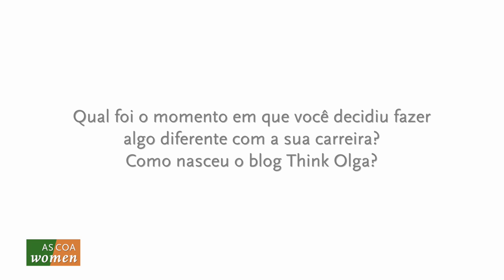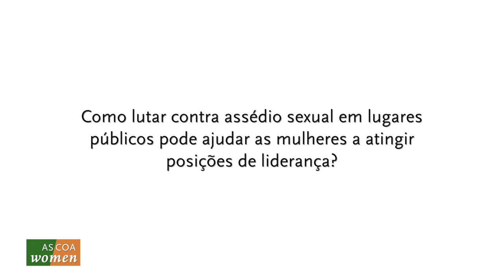Entrevista com Juliana de Faria do Think Olga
A jornalista Juliana de Faria estava cansada de fazer reportagens sobre beleza, dicas de sexo, e outros assuntos superficiais. Depois de ter uma sugestão de pauta sobre assédio sexual rejeitada por uma revista feminina no Brasil, ela decidiu comprar um endereço na internet e escrever seu próprio conteúdo. Hoje, o blog Think Olga virou um "think tank" que produz conteúdo, pesquisas e campanhas sobre problemas como o assédio sexual em lugares públicos e violência contra a mulher na internet.

A campanha Chega de Fiu Fiu entrevistou quase oito mil mulheres sobre suas experiências em lugares públicos. A pesquisa levou a Defensoria Publica de São Paulo a fazer uma cartilha sobre assédio sexual e deve tornar-se em um documentário sobre o assunto em breve. A experiência transformou Faria em uma empreendedora também. Ela criou a Think Eva, uma consultoria de comunicação que ajuda agências de publicidade e empresas de mídia a entender melhor as mulheres.

Nessa entrevista as margens da conferência sobre gênero da AS/COA em São Paulo, Faria fala sobre como o assédio pode limitar a carreira de uma mulher. Ela explica que a violência isola as mulheres e limita suas escolhas e diz que a mídia deve entender que as mulheres não são um nicho no mercado.

Journalist Juliana de Faria was tired of writing stories about beauty tips, sex, and other superficial subjects. After having an article about sexual harassement rejected by a magazine in Brazil, she decided to buy a domain and write her own content. Today, the Think Olga blog is a think tank creating new research and content to discuss problems such as harrassement in public spaces and online bullying. The campaign Chega de Fiu Fiu ("No more catcalling") surveyed nearly eight thousand women about their experiences in public. The research led the São Paulo Public Defender's office to create a new booklet about violence against women, and the project could soon expand to become a documentary. The experience transformed de Faria into an entrepreneur, too: she then created Think Eva, a communication consultancy that works with publicity agencies and companies interested in understanding how to better portray women in their marketing products.

In this interview on the sidelines of AS/COA Women's Hemispheric Work first conference in São Paulo on March 19, de Faria talks about how harassement can limit a woman's career development. She explains that violence "isolates women" and limits their life choices. "Specifically sexual harrassement, it makes women not experience a city as a man does." She explains how the media needs to understand that women are not a niche in the market, but rather, "They are the market," and that publicity needs to change its messaging around women today.